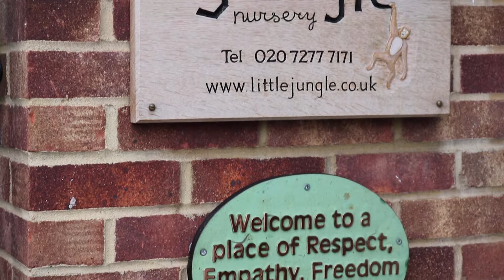Little Jungle Nursery Client Story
Discover how Citation, through our partnership with the NDNA, supports nurseries across the UK with their HR & Employment Law and Health & Safety requirements.